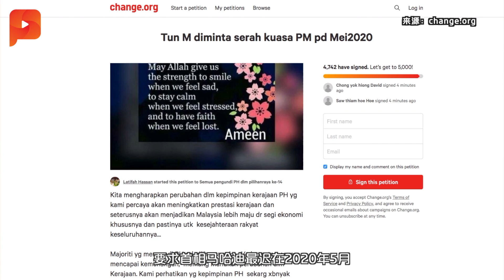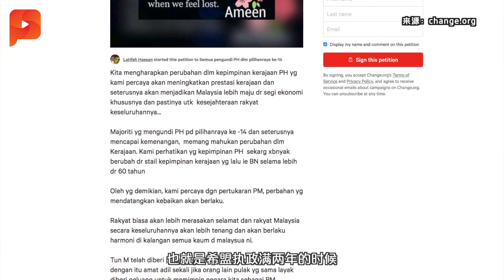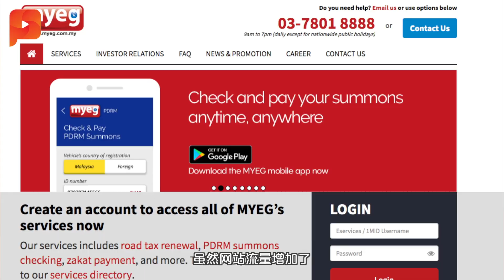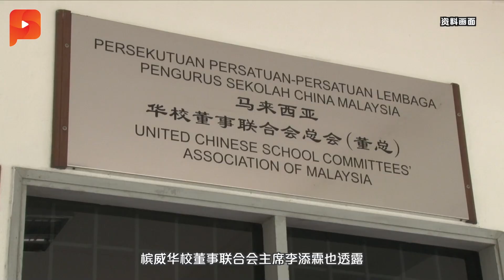网上缴交通罚单扣5036小时收344万罚款 | 大事纪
警方配合农历新年“安全行动16”期间推出的上网缴交通罚单享有半价折扣活动昨天开跑，截至今天中午12时，一共有3万2699张交通罚单被缴付，收取了高达344万8910令吉的罚款。